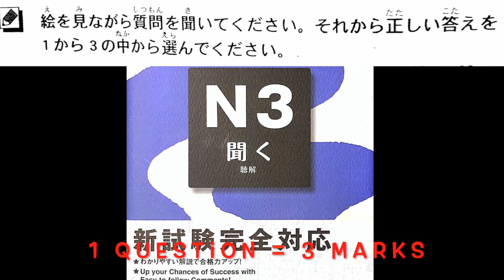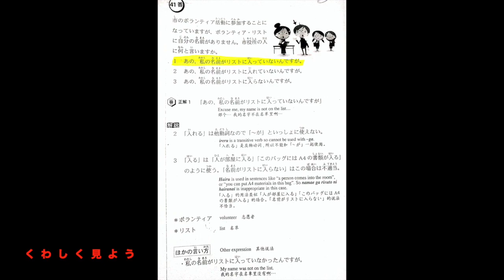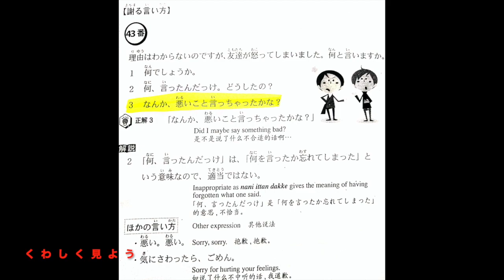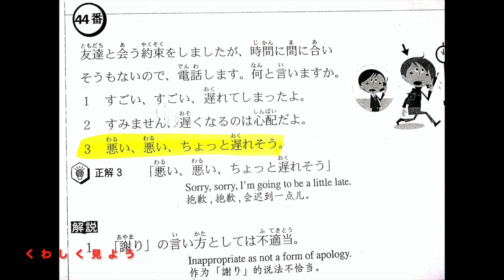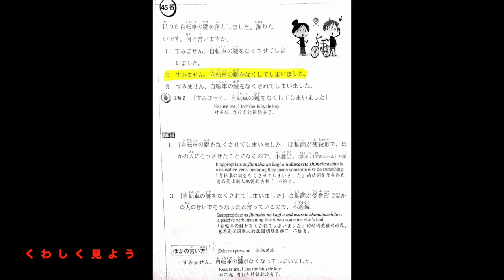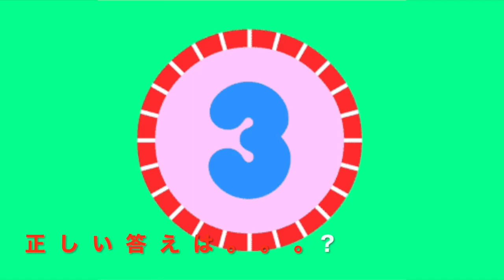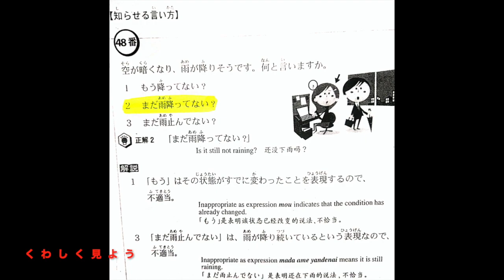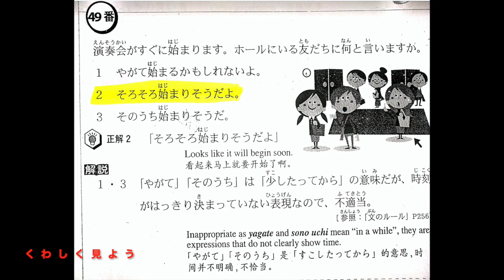JLPT N3 LISTENING | ADVANCE LISTENING WITH SCRIPT (PART-5) | JLPT MOC | 日本語能力試験N3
Your favourite YouTube channel is all set to brush Up your listening skills to help you ace your JLPT/NAT exam.

Here’s a set of free practice choukai questions with answers for N4 level listening practice.
OUR OTHER HELPFUL VIDEOS :-

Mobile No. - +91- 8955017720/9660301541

POI POI JAPANESE.
AKSHAY AGARWAL.